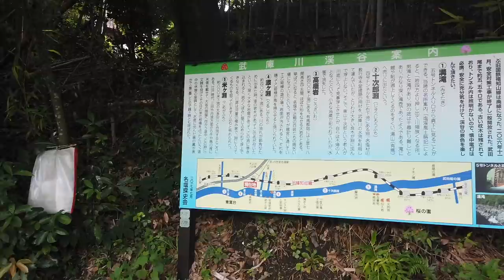JARANG LOH ADA CALON MERTUA JEPANG SEBAIK INI